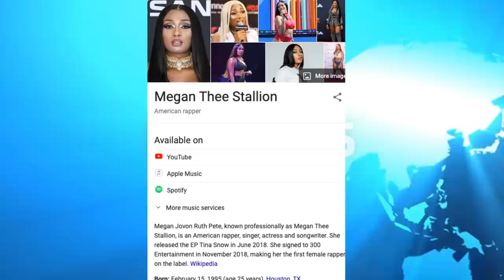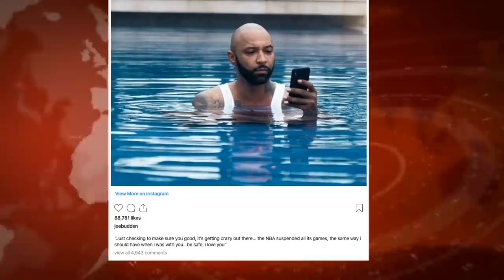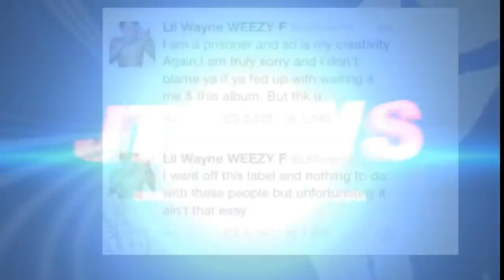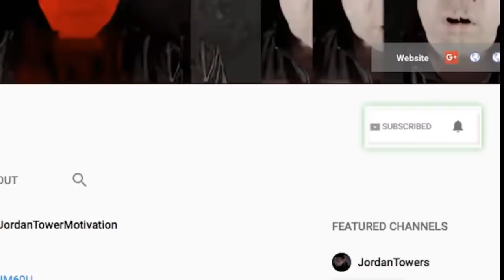Megan The Stallion and Other 1501 Artists Speak out about Contracts? Rob Kardashian Wins. NBA